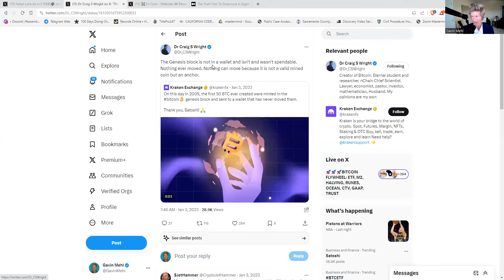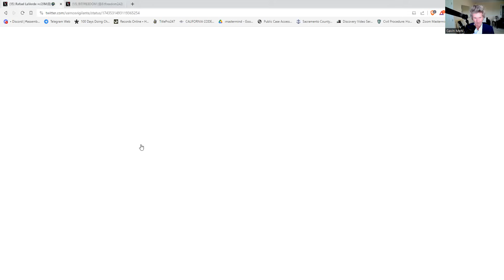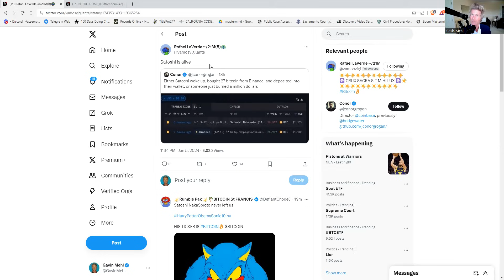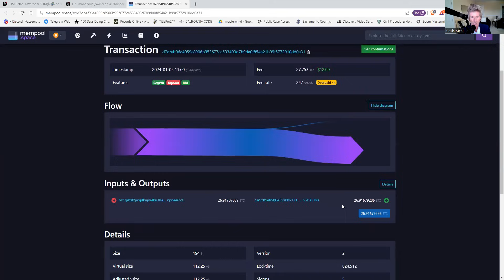Satoshi's Million-Dollar Move: The Genesis Block Buys Bitcoin!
The Genesis Block: A Digital Anchor and the Toshi Test

In this captivating video, we delve into the fascinating world of Bitcoin and explore the significance of the Genesis block, mined by the mysterious Satoshi Nakamoto. Recently, it has come to light that the Genesis block, which holds a special place in Bitcoin's history, just acquired 27 bitcoins worth approximately 1.1 million USD, as confirmed by the blockchain.

However, the enigmatic figure known as Craig Wright, who has claimed to be Satoshi Nakamoto in the past, took to Twitter to make a thought-provoking statement. He asserted that the Genesis block is not held in a wallet and is not spendable. According to Dr. Wright, the Genesis block serves as an anchor—a digital commodity—rather than a valid mined coin.

This video presents a compelling argument in support of Dr. Wright's reasoning. It draws a parallel between the legal framework used to determine securities and the emerging concept of digital commodities. The landmark case of S.E.C vs. W.J. Howey Co in 1946 resulted in the creation of the "Howey Test," which outlines four criteria for identifying securities:

An investment of money
In a common enterprise
With the expectation of profit
Derived from the efforts of others
Building upon this foundation, the video introduces the concept of the "Toshi Test" as a framework to determine the classification of digital commodities. The Toshi Test expands upon the Howey Test and includes the following seven criteria:

A common starting point: A reasonable amount of time and opportunity provided for anyone and everyone to start the network.
Common (neutral/organic) growth without a central point of influence.
Economic competition resulting in common entry and exit to compete within the network.
Common accountability: a chain of digital signatures.
Locked protocol, so no one can change it, and no one controls it.
Unbounded scale, so limitations and restrictions cannot be manufactured, and the network cannot be manipulated.
An economically competed for, extracted, fixed token supply, so it cannot be either inflated or deflated, and therefore, no one controls it.
Through the application of the Toshi Test, this video explores how the Genesis block aligns with these seven criteria, further reinforcing the notion of its status as a digital anchor and commodity.

Join us on this thought-provoking journey as we unravel the intricacies of the Genesis block, its recent acquisition of bitcoins, and the implications of Dr. Wright's assertion. Discover how the Toshi Test can shed light on the evolving landscape of digital commodities and the fascinating interplay between technology, finance, and regulation.

Note: The information and opinions presented in this video are based on current knowledge and analysis as of the video's publication date.

@gavinmehl will retweet/reply to public mentions
@gavingmehl  IG
Gavin917